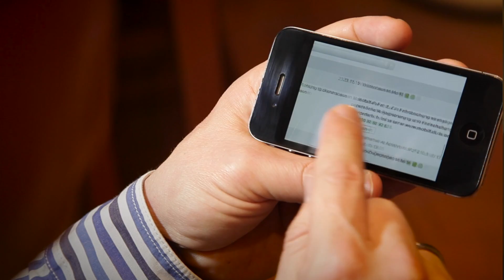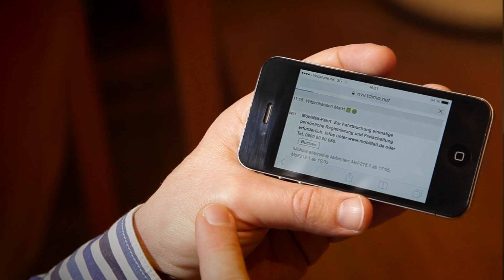Smart Country I Mobilität im digitalen Werratal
Der demographische Wandel stellt viele Kommunen und ihren öffentlichen Nahverkehr vor eine Herausforderung: Wie kann bei sinkenden Einwohnerzahlen eine gute Nahverkehrsversorgung gesichert werden? Das ländlich geprägte Werratal hat darauf eine Antwort gefunden. Mit dem digitalen Angebot "Mobilfalt" werden öffentlicher Nahverkehr und private Fahrten vermengt. Wer privat mit dem Auto unterwegs ist, kann eine Mitfahrgelegenheit online einstellen. Interessenten können sich melden und diese Mitfahrgelegenheiten auch mit den Angeboten des öffentlichen Nahverkehrs kombinieren, um sich eine passende individuelle Route zusammenzustellen.

In unserer Reihe "Digitales Werratal" präsentieren wir verschiedene Beispiele, wie eine ländlich geprägte Region wie das Werratal von der Digitalisierung profitieren kann.